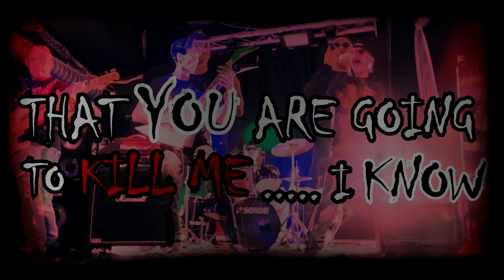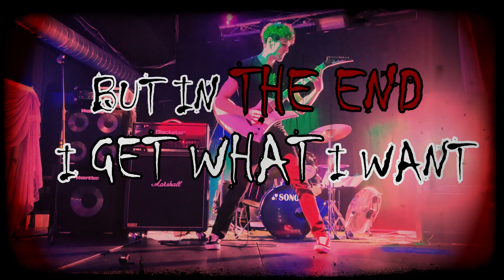Dirty Minds - Nice Day (Official Lyric Video)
Escuchalo también en plataformas digitales:
Amazon Music

Dirty Minds, Banda de rock/metal que presenta su primer trabajo de estudio "The nine deadly sins", resultado de una mezcla de la mejor vieja escuela con los nuevos retoños del rock: Víctor Baldovinos (percusión), "Iconoclastas", Miguel Manjón (bajista), " Coffeine"," Airless"..., Aitor Arrieta (guitarra)  y Adrián Esteban (guitarra solista), a la voz Roland Loi (ex "Passion","Desire"...), una combinación de fuerza con melodías que serán toda un descubrimiento que no te querrás perder

Vídeo realizado por Dany Producciones - Instagram @dany__producciones